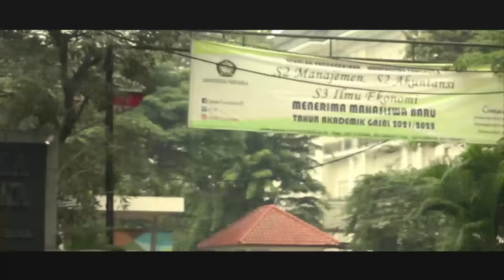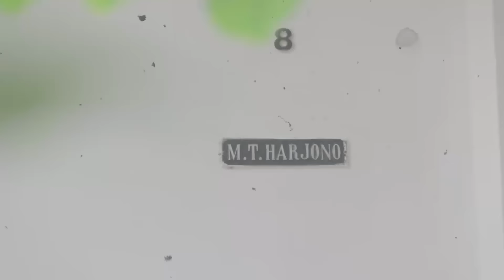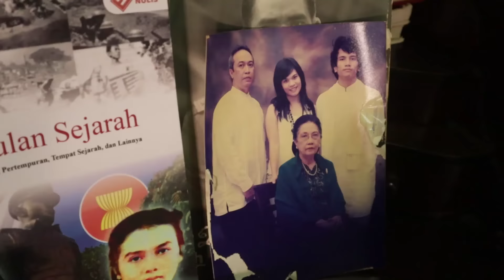ROOM TOUR RUMAH PAHLAWAN REVOLUSI | LETJEND MT HARYONO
Bernama lengkap Mas Tirtodarmo Haryono, lahir di Surabaya, Jawa Timur, pada 20 Januari 1924. Bercita-cita menjadi dokter, namun Perang Kemerdekaan memaksanya putar haluan menjadi tentara.

Dini hari pada tanggal 1 Oktober 1965, anggota Tjakrabirawa, yang menyebut diri mereka adalah Gerakan 30 September, mendatangi rumah Haryono di Jalan Prambanan No 8. Beliau tewas ditembak di rumahnya dan dibawa ke Lubang Buaya.